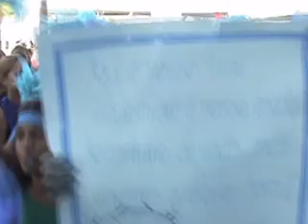Manato no Projeto Serra Cidadã em Planalto Serrano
Deputado Federal Manato - PDT - ES, participando do projeto Serra Cidadã, dia 09-06-09, no Bairro Planalto Serrano, Serra-ES.